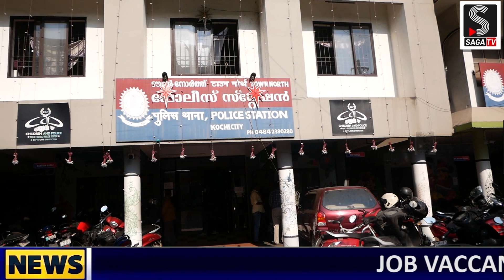വീട് കുത്തിത്തുറന്ന് കവര്‍ച്ച: രാജസ്ഥാന്‍ സ്വദേശികളായ മൂന്നംഗ സംഘം പോലീസ് പിടിയില്‍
ബലൂണ്‍ കച്ചവടത്തിന്റെ മറവില്‍ വീട് കുത്തിത്തുറന്ന് കവര്‍ച്ച: രാജസ്ഥാന്‍ സ്വദേശികളായ മൂന്നംഗ സംഘം പോലീസ് പിടിയില്‍

* ANTI-PIRACY WARNING *
This content is Copyrighted to Saga Tv. Legal action will be taken against those who violate the copyright of the following material presented!